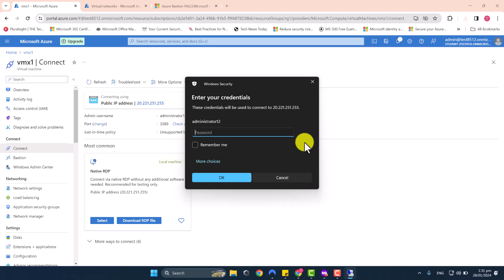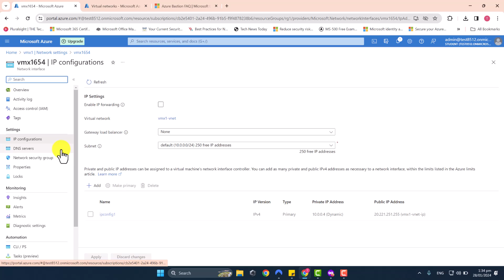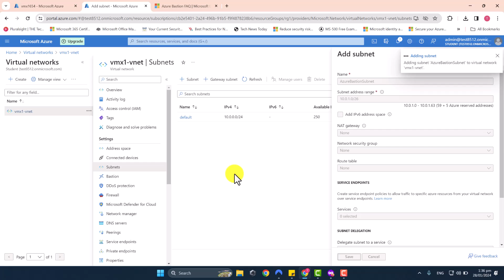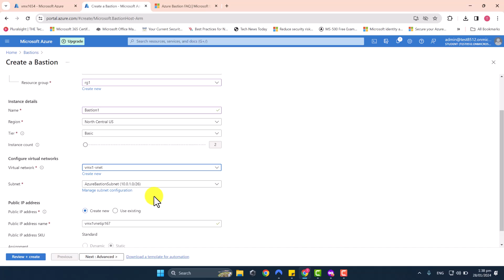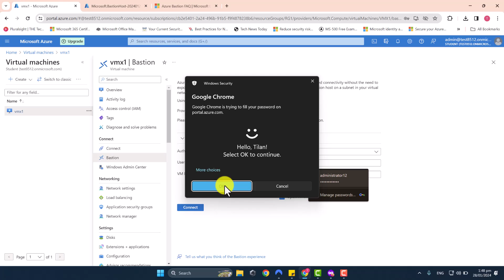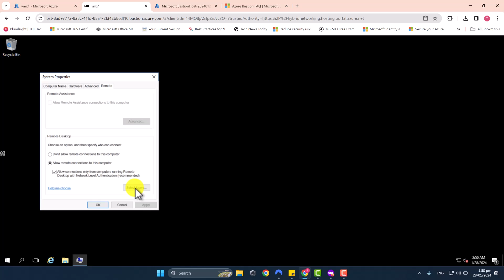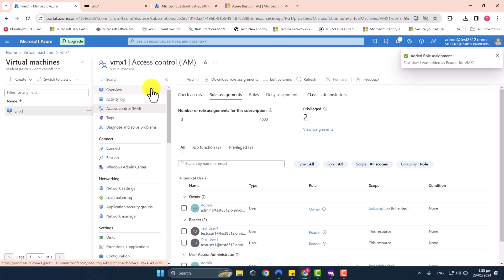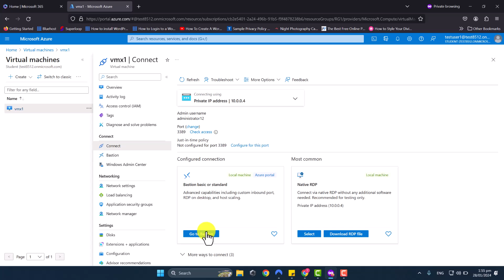How to access Azure Virtual Machines using Azure Bastion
In this tutorial, you will learn how to use Azure Bastion Service to securely connect to your Azure Virtual Machines over the public internet, from anywhere.

Refer to below Official Documentation from Microsoft for additional reading